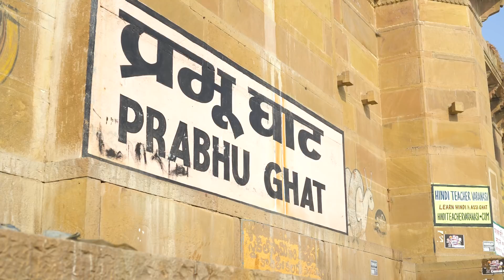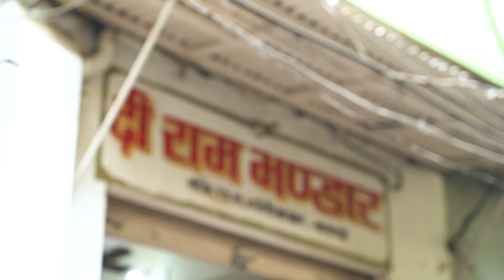CAFÉ DA MANHÃ NA RUA DO CREMATÓRIO | Coisas que Nunca Comi na Índia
Depois de uma cansativa viagem de trem, finalmente chegamos em Varanasi, a cidade mais sagrada da Índia para os hindus. Após uma longa caminhada em torno do Rio Ganges, experimentamos um café da manhã típico da cidade e um lassi refrescante muito especial.